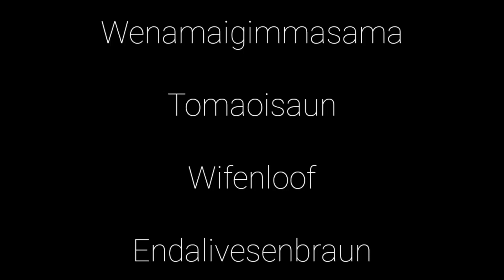Wenameijimasama Tomaomisaun Wifenloof Endalivesenbraun